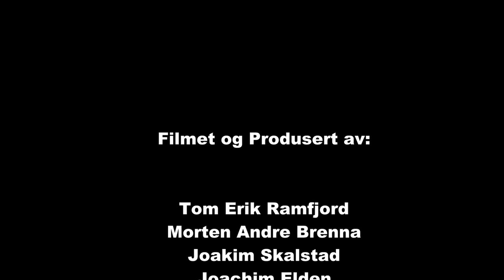Bilcross Elverumfestivalen 2014